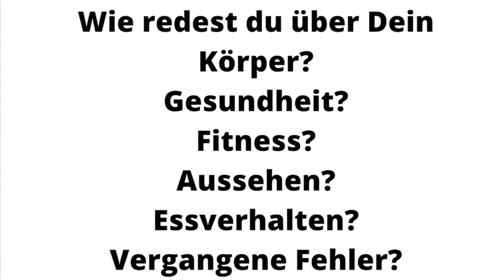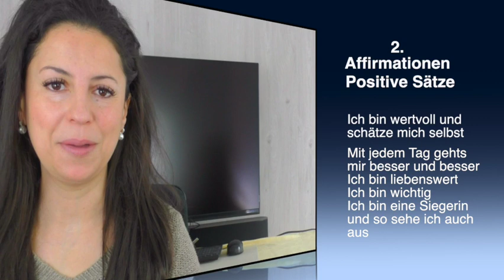Selbstliebe - 4 Wege wie ich mich selbst liebe